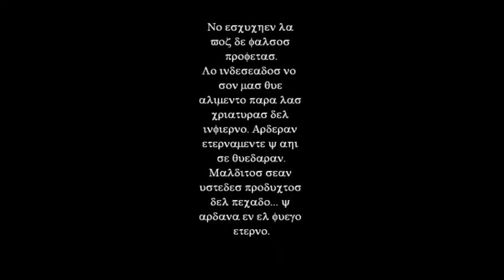Vientre sangriento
Este video tiene un mensaje muy importante..."Aborten".

Ah!, y lo del final no me acuerdo bien que puse. Pero era algo relacionado con que los bebes abortados no son mas que alimento para el infierno, o algo asi.